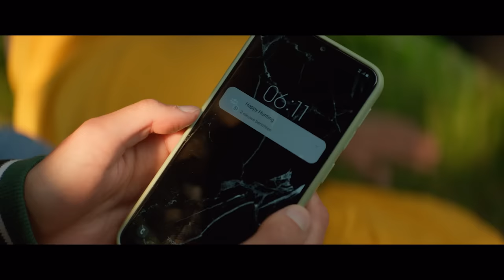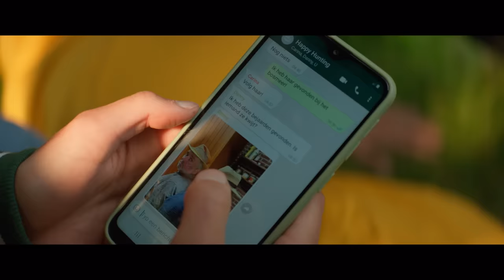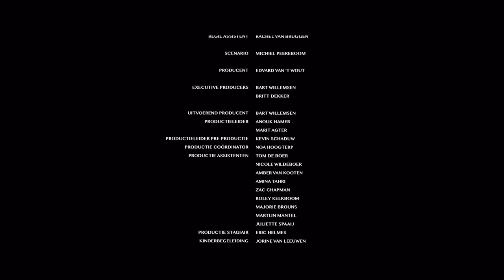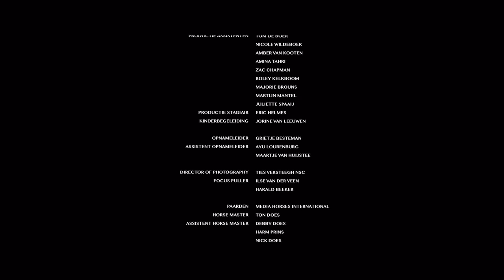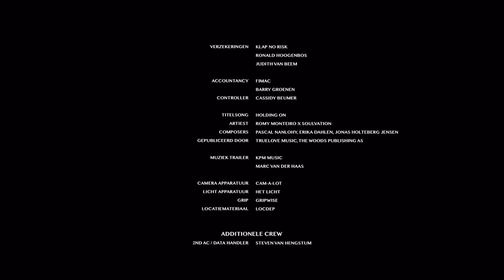Silverstar FULL MOVIE | Britt Decker | Horse Movies | Romance Movies | Empress Movies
It tells the story of how 16-year old Esmee finds a young horse after it gallops into the woods in a barn fire and the special bond that they have.

Starring - Britt Dekker, Wendy Ruijfrok, Juvat Westendorp

Directed by - Diede in 't Veld

Welcome to Empress Movies - If you love your movies with a feminine edge then you have the right ticket!

Whether you love romantic movies, comedy movies (smash them together for a good ol' rom-com), drama, historical movies, holiday movies,  or edgy thrillers with femme fatales in the driving seat then take your seats because the show is about to start!